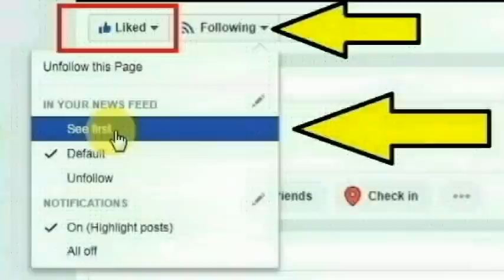குமரிமாவட்டம் நாகர்கோவில் வெட்டூர்ணிமடம் பகுதியை சேர்ந்த ரெதீஷ் செய்ததை பாருங்க | Thoothupura